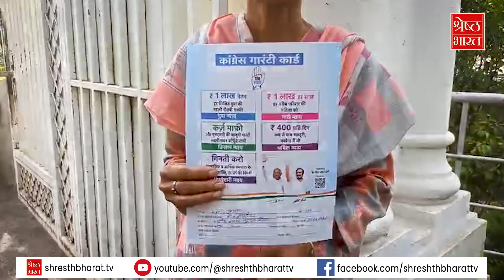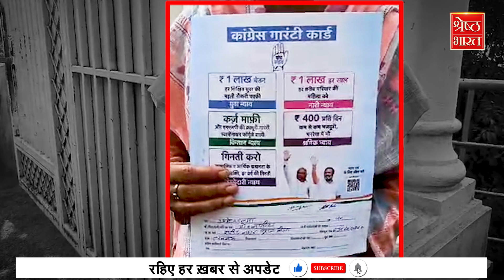Congress का Guarantee Card लेकर Lucknow ऑफिस पहुंची महिलाएं... एक लाख मांगे. कार्ड जमा करके ली रसीद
कांग्रेस के लखनऊ मुख्यालय (Lucknow Congress Headquarter) में इन दिनों हलचल तेज़ है... इसलिए नहीं कि कांग्रेस (Congress) ने सपा (Samajwadi party) के साथ मिलकर यूपी में बीजेपी (BJP) को मात दी है, बल्कि इसलिए क्योंकि चुनाव से पहले कांग्रेस ने यूपी की जनता से कई तरह के लोकलुभावन वादे किए थे. जिन्हे अब पूरा करने का समय आ गया है. इसलिए अब महिलाएं कांग्रेस का गारंटी कार्ड लेकर बड़ी संख्या में कांग्रेस दफ्तर पहुंच रही हैं..